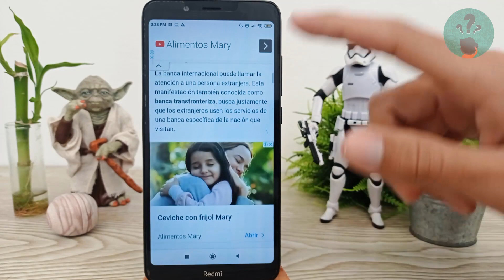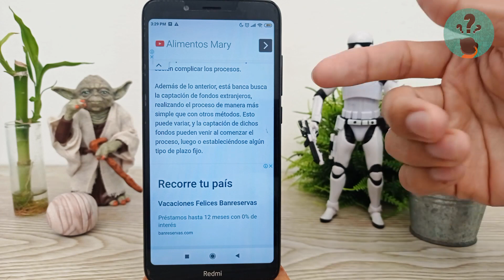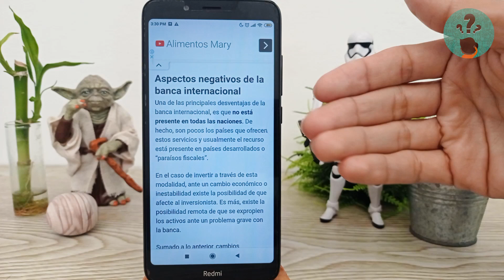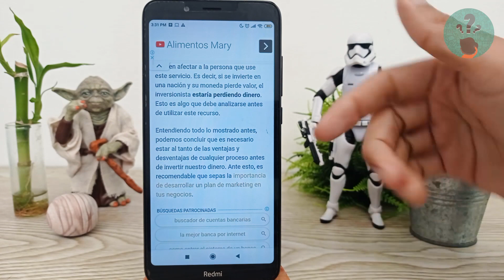¿Cuál es la Definición de la Banca Internacional, su Importancia y Ventajas?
En este video descubre ¿Cuál es la Definición de la Banca Internacional, su Importancia y Ventajas? En el Canal Descubre Cómo Hacerlo encontrarás el mejor contenido. ¡No te lo puedes perder!